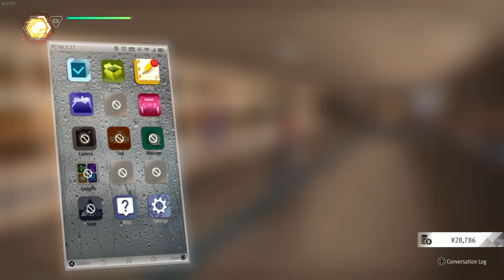Lost Judgment - Rugby Students Ver.2 [No Damage x3]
Big thanks to  @RockMD   for the thumbnail definitely check him out

ATK:0
EX Enhancer:0
Tiger's Hidden Arts Equipped

Mods:
Mafia Yagami:

Yakuza 2 - West Insanity

Ultrakill - Cybergrind

00:00 - Round 1
03:21 - Round 2
06:55 - Round 3